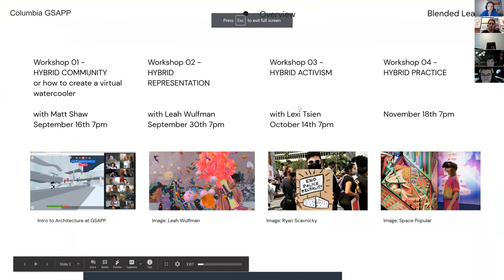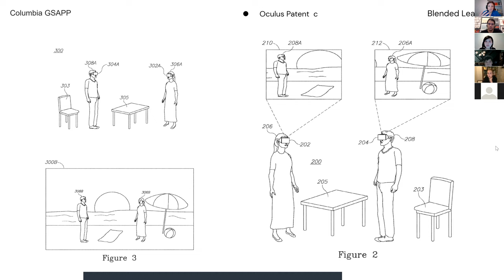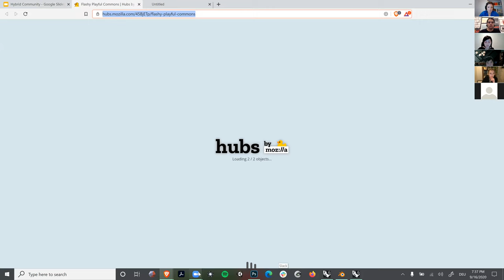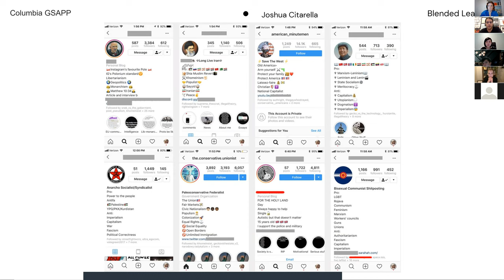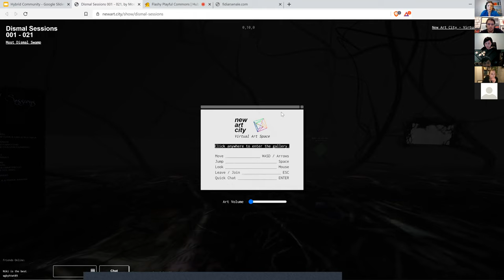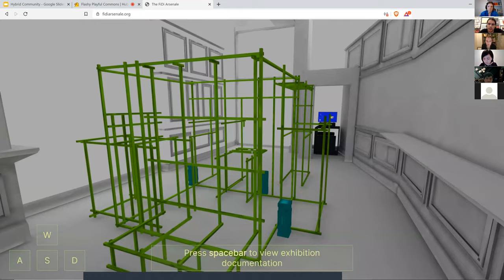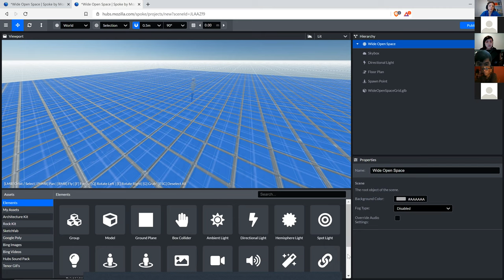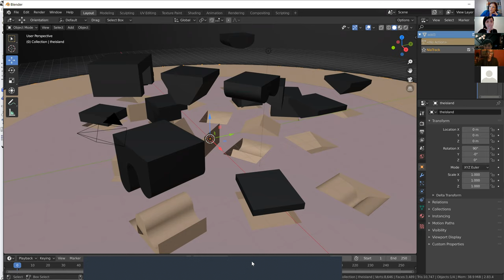Hybrid Community - Hybrid Pedagogy Workshops, Fall 2020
Hybrid Community or How to Create a Virtual Watercolor

Workshop 1: A workshop focusing on mesh modeling, texturing, mozilla hubs led by Bika Rebek, Adjunct Assistant Professor, Columbia GSAPP with Guest Matt Shaw on September 16, 2020.

The watercooler effect is a popular explanation of scientific evidence showing that people in organizations are more productive the closer they are to each other physically and the more likely they are to run into each other. How can we recreate some of these serendipitous encounters or find new modes of engagement that have similarly beneficial effects online? The first lecture in the series will take us through a series of online space and strategies that experiment with this type of connection. Architects as spatial thinkers are uniquely positioned to design online social spaces and think about possible productive intersections between real life and virtual encounters. Students will enter a virtual environment together and learn how to import images, live-feed and 3d models into a collective VR model.

Organized as part of the Fall 2020 Blended Learning series. This series of lectures and workshops is designed to help students find their own path through creating virtual content deeply anchored in the realities of today.